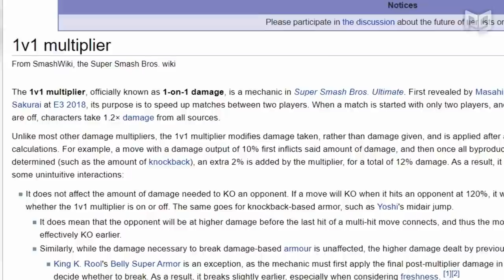WHAT EVER HAPPENED TO SHEIK!?